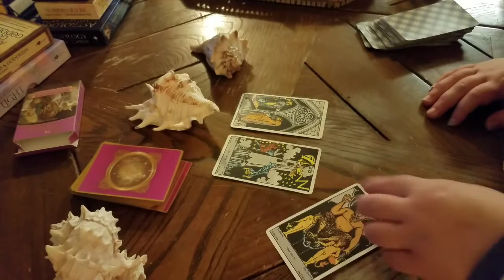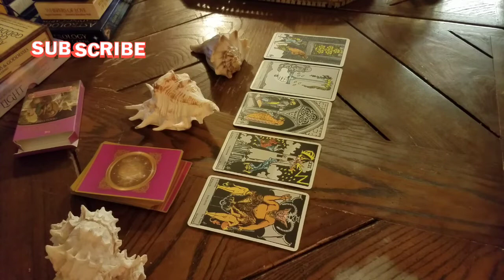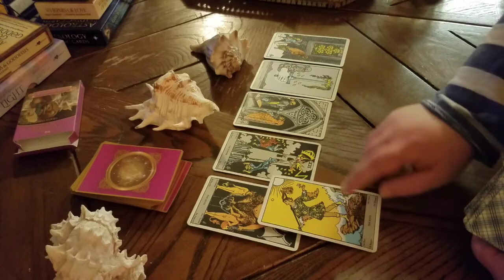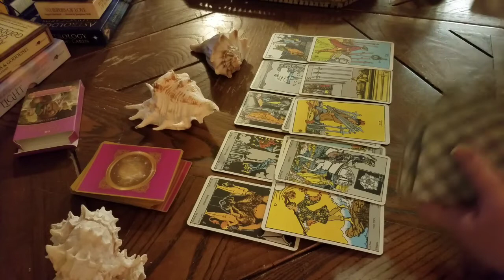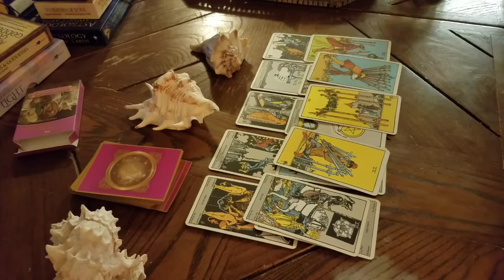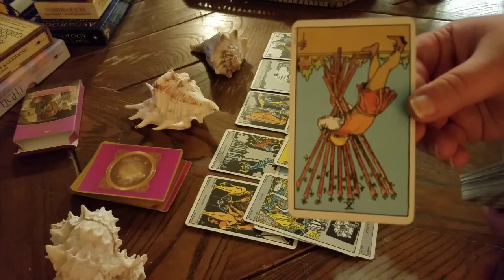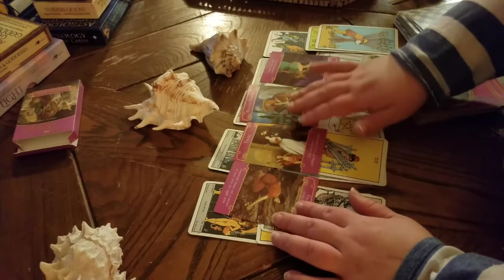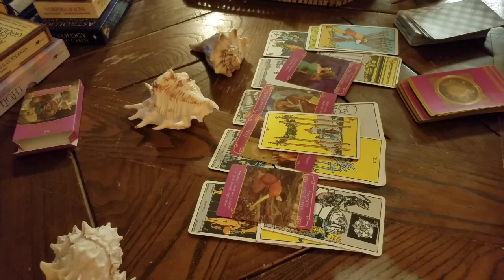CAPRICORN! Stuck at the security checkpoint!